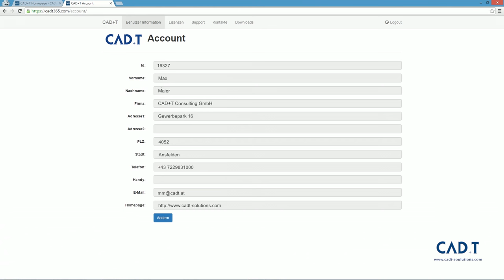CAD+T Support - Mein CAD+T Account (Deutsch)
Wie erstelle ich meinen CAD+T Account? Wie komme ich an die Zugangsdaten? Wie erstelle und ändere ich mein Passwort?
Worauf habe ich Zugriff, welche Informationen erhalte ich  innerhalb meines Accounts?